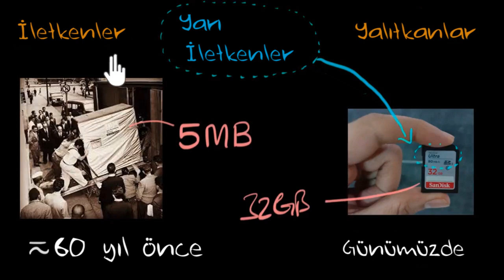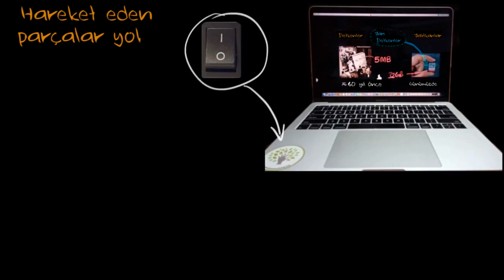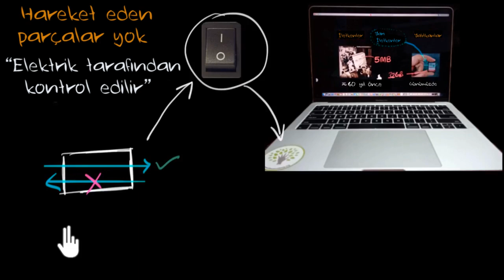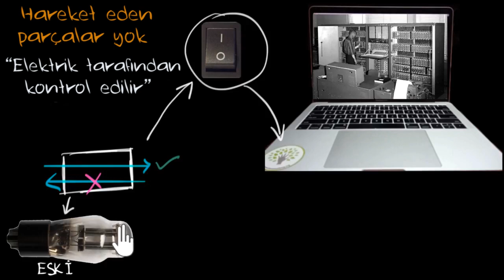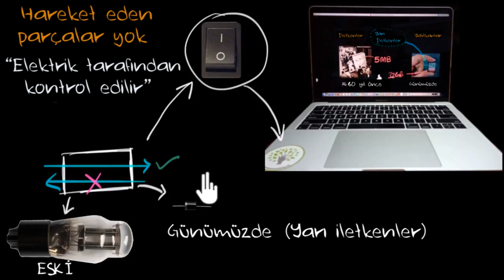Yarı İletkenlere Giriş (Elektrik Mühendisliği)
50 dilde 120 milyon öğrencinin faydalandığı, dünyanın en büyük ücretsiz öğrenme platformu Khan Academy’de, matematikten sanat tarihine, ekonomiden fen bilimlerine, basit toplamadan diferansiyel denklemlere, ilkokul seviyesinden üniversite seviyesine her yaş için binlerce ders videosu, konu anlatımı, soru çözümü, interaktif alıştırma ve daha fazlasına tamamen ücretsiz ve reklamsız olarak ulaşabilirsiniz.